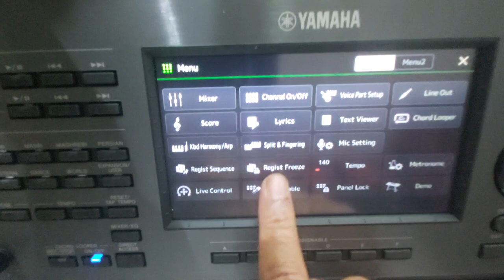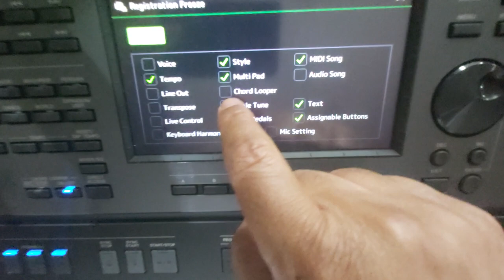تثبيت السلم الشرقي في الريجيستر ميموري PSR A 5000